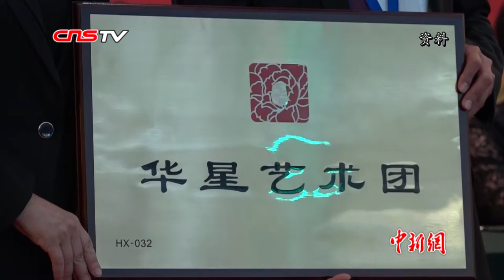华星艺术团：“扎根”海外 让中华文化华彩盛放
近日，由中国新闻社主办的“2019全球华侨华人年度评选”颁奖典礼在北京举行。致力于扎根海外华社，传播中华文化的华星艺术团获颁“2019全球华侨华人年度人物”荣誉。2014年，中国国务院侨办提出在海外华侨华人聚居的较大城市分期分批筹建“文化中国•华星艺术团”，以整合海外侨界优质文化资源、丰富海外侨胞的文化生活。